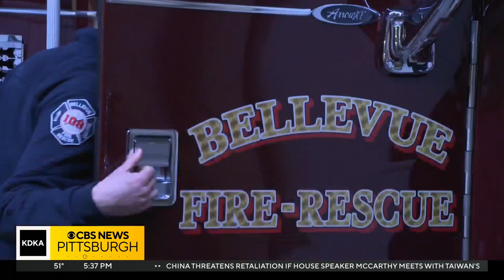Bellevue Borough Council votes to decertify volunteer fire department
Bellevue Borough council members voted to de-certify the volunteer fire department that has served the borough for many years; KDKA's Jessica Guay reports.